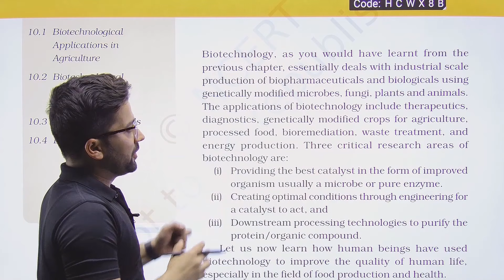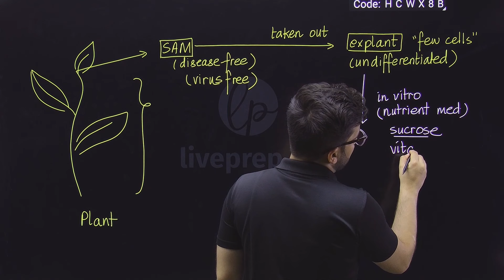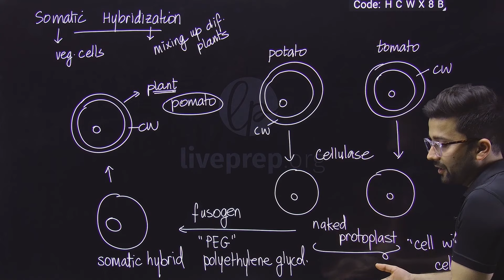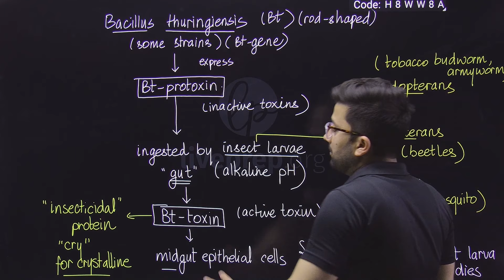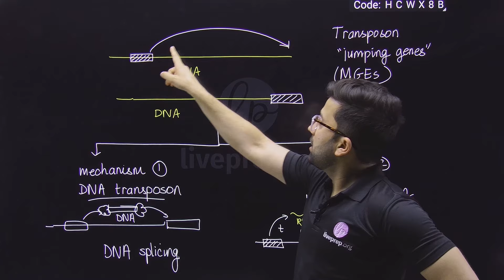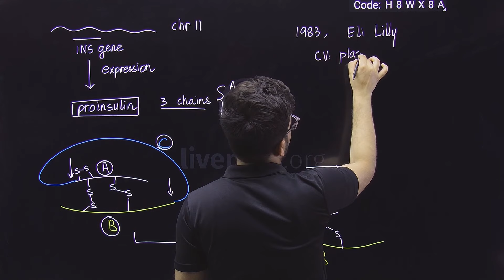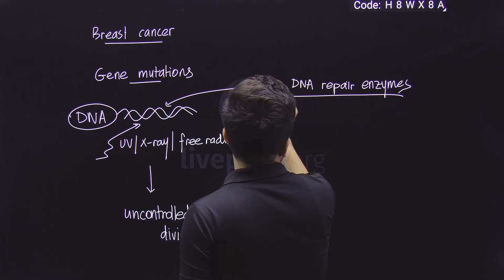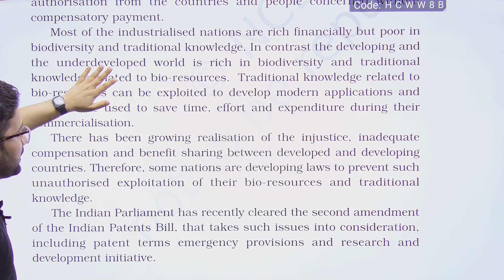Biotechnology - Applications - NEET 2024 Bootcamp by Wamiq Sir